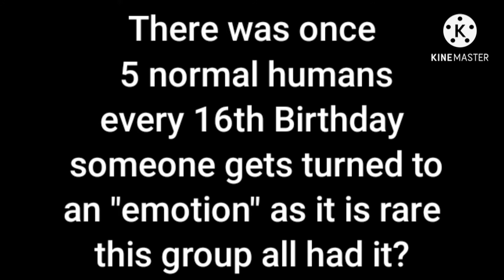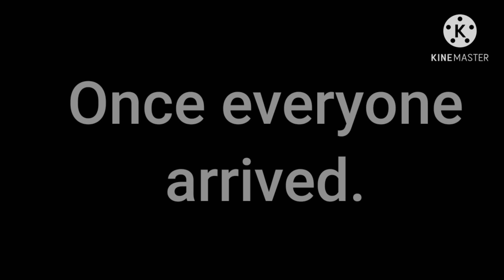tHiS iS wHaT i GoT sO fAr idk wat to do next ;v;